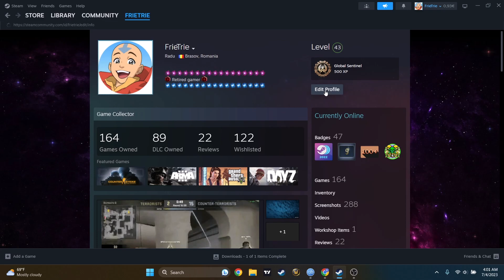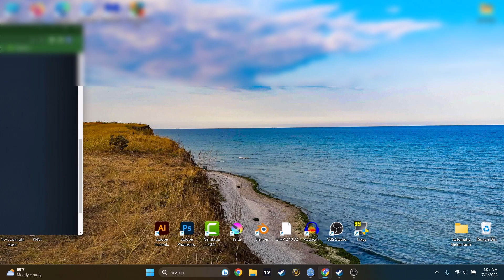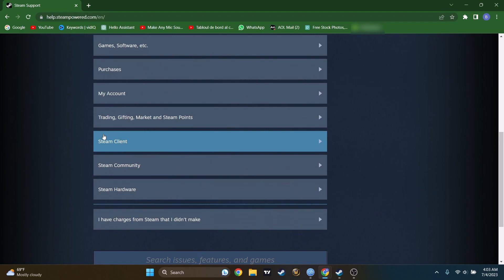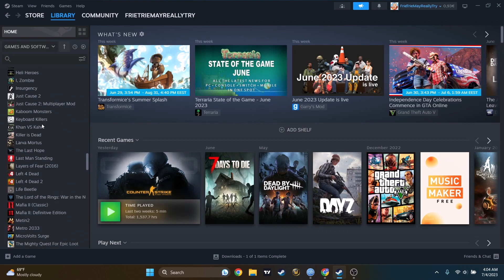How To Change My Steam Name - Quick Guide (Change Steam Username?)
Welcome to my Tutorial on How To Change Your Steam Account Nickname and username! In this video, I will guide you through the process of updating your Steam display name, and we'll also discuss whether it's possible to change your Steam username. Stick around till the end to find out the truth behind this popular query.